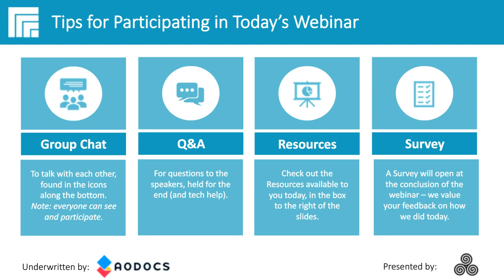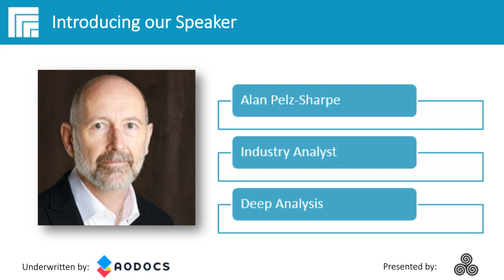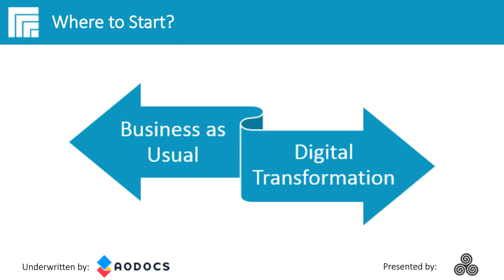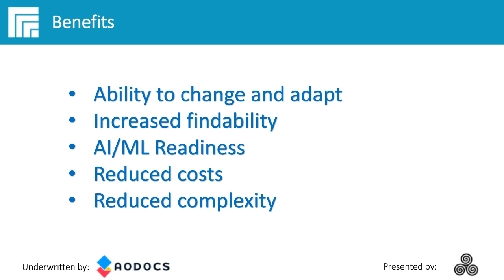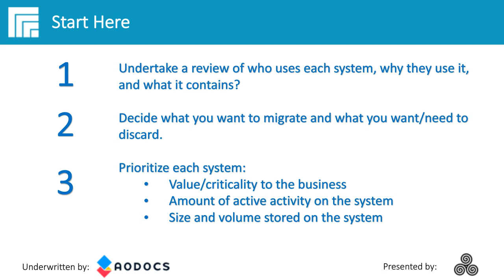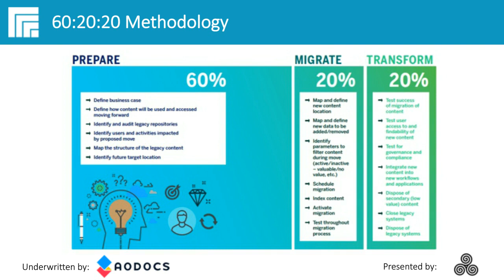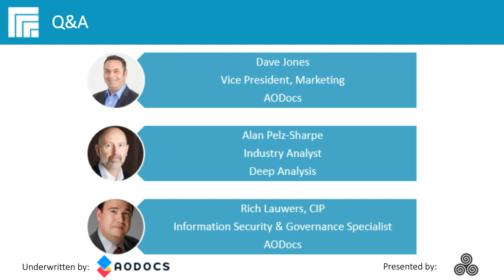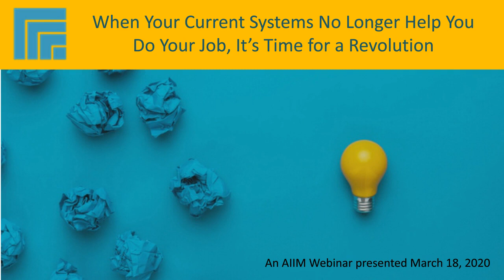Time for a Revolution - When Your Current Systems No Longer Help You Do Your Job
Learn how to develop a clear business case for why your organization needs a legacy system replacement and how YOU can be the champion driving success.